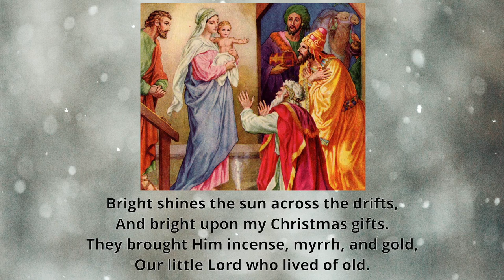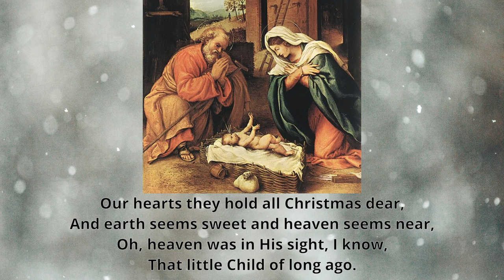Christmas Poetry Read-Aloud: A Child's Song of Christmas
Classic Christmas poetry for kids and adults to enjoy together. A Child's Song of Christmas is by Marjorie L. C. Pickthall.

Poetry is in the public domain and the audio is from Librivox.org. Pictures are in the public domain.